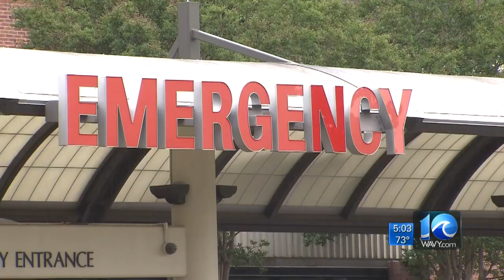Bus driver ticketed after crash sends 8 students to hospital